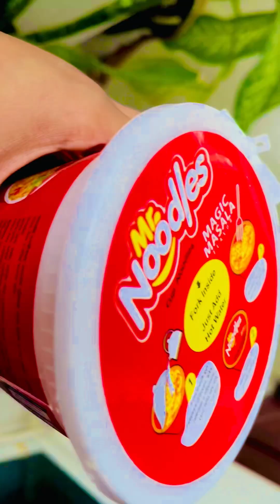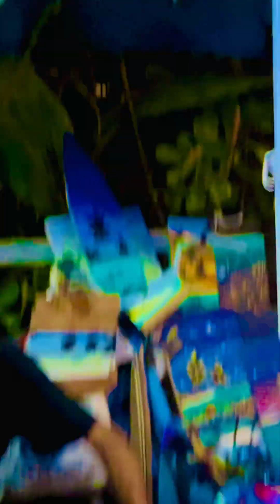মাফুশিতে বাংলা হোটেল কোথায় এবং খাবারের খরচ কেমন বিস্তারিত🇲🇻|1st Day in Maldives|Musafir Couple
Published on : 10 November 2023j

welcome to "Musafir Couple" youtube channel .We shared our experience hope you enjoy the Video and watch till the end.😁

*CI-RITORNO VIEW(Shakeel Mahmud):
Note: For activity package call this number to know details😊

@Musafir Couple
About "Musafir Couple" : a personal vlogger, Travel vlogger, lifestyle vlogger, Moto vlogger , food blogger from Dhaka, Bangladesh.

30us$ perfect Activity package in Maafushi island Maldives 👌
Ci ritorno view Mafusi,Maldives hotels review,Maafushi island low cost hotel,Maafushi island Maldives budget,Maafushi island Maldives best hotels,Maafushi island best budget hotel Maldives,Maafushi cheap hotels Dhaka to male journey by srilanka airlines,Dhaka to Maldives 2023,Dhaka to male travel guide,Srilanka airlines review,ঢাকা থেকে মালে,মালদ্বীপে আমাদের যাত্রা শুরু,চলুন যাই মালদ্বীপ,4 star luxury hotel,উড়ে চলুন মালদ্বীপ,হাজার দ্বীপের দেশ মালদ্বীপ,চলুন যাই নীল পানির দেশ মালদ্বীপ,